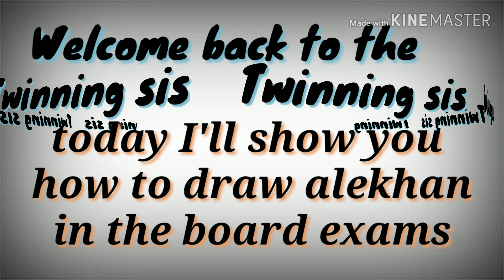वृत में मछली के साथ कमल का आलेखन कला बनाना सीखे केवल 8 मिनट में कक्षा 9 वी और 10 वी के लिए उपयुक्त।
Twinningsis Drawing Academy
Here you will get all important video related to class 10 th UP board exams.

I'm on Instagram as @twinningsisdrawingacademy.

In this video I have shown you a latest important alekhan video for class 10 th UP BOARD EXAM

please share my channel in your friend circle because I need your help children...

so let's meet in another video see you soon...
मेरे सभी दर्शक से निवेदन है कि अगर आप को यह वीडियो पसंद आता है तो कृप्या कर मेरे चेनल को subscribe कर दे जिससे आपको भी फायदा होगा अर्थात् आपको मेरे चेनल के सभी वीडियो के लेटेस्ट अपडेट आपको तुरंत ही मिल जाएगा ।
और मेरे चेनल के monitisation में भी help हो जाएगा जिससे मेरे मेहनत का फल मुझे भी मिलेगा ।
pencil : 2B ,6B,
Brush: 000no. 5no. (orient seris)
color : camelin color, Dom's color

Have a nice day (๑˙❥˙๑)...